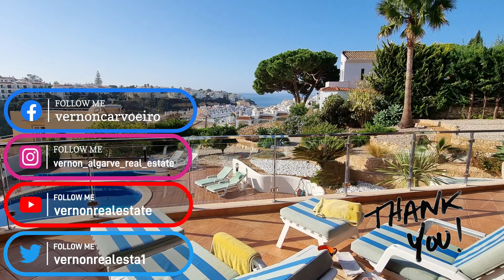Carvoeiro Algarve Vernon Real Estate - VC668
Algarve Carvoeiro, for sale, superb luxury 3 bed ensuite villa with fantastic sea views, heated pool, garage, in an attractive and desired location, only a short walk to Carvoeiro beach.